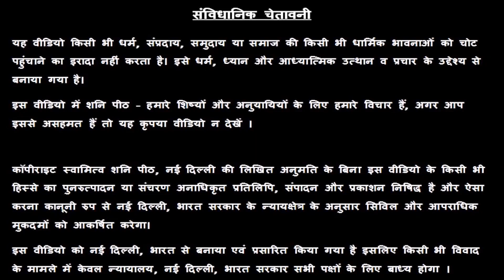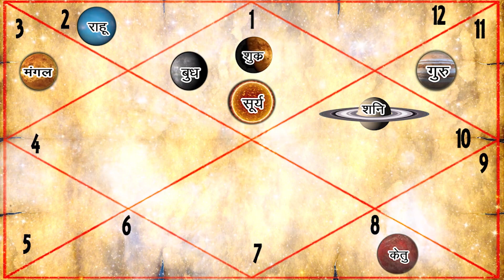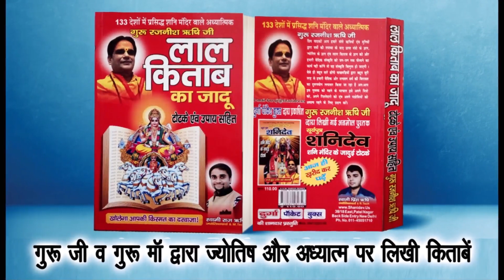मीन राशि अप्रैल | 👉 नवरात्री स्पेशल मनोकामना सिद्धि उपाय 🙏 | Meen Rashi Aaj Ki | Pisces April 2021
स्वामी ऋषि

38/18, बैक एंट्री, ईस्ट पटेल नगर